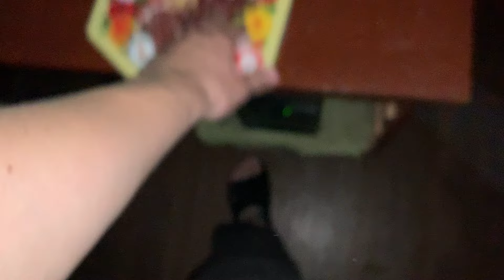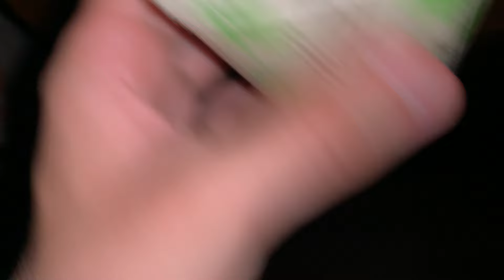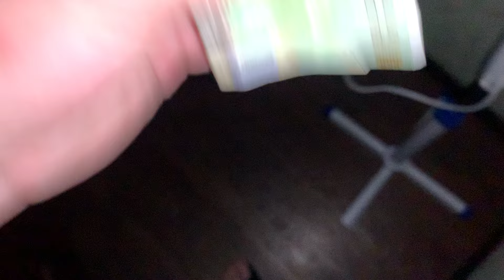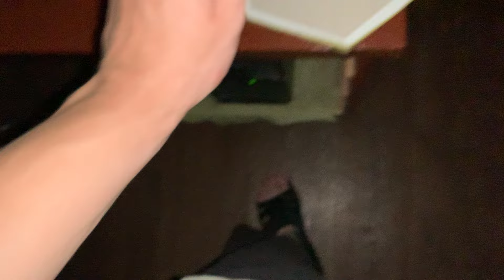Fast and Aggressive ASMR Light Therapy